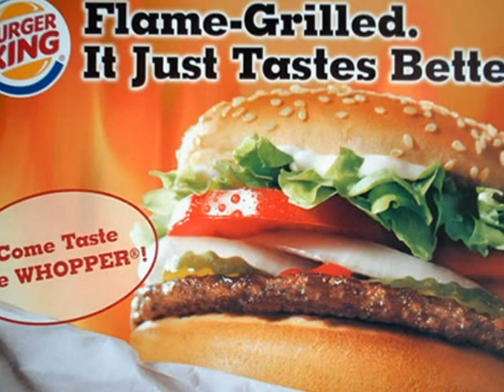Fast Food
Shows you the truth about fast food.